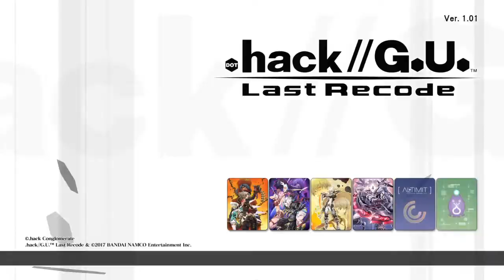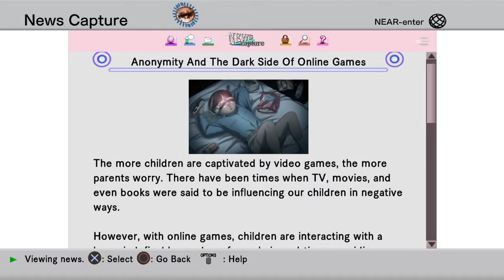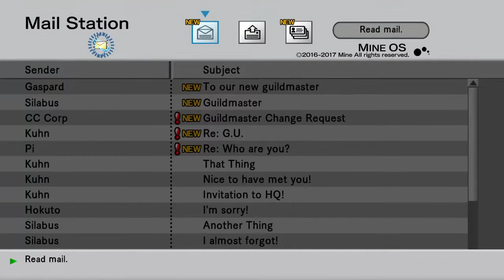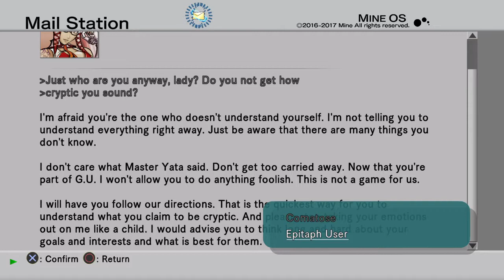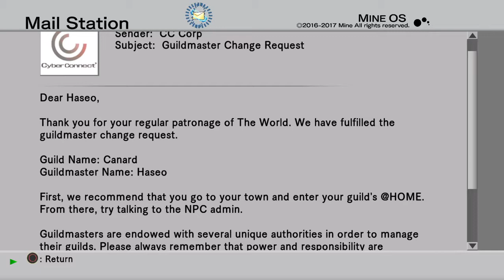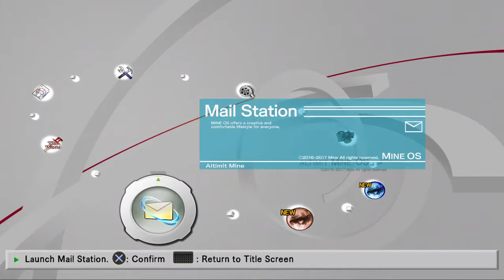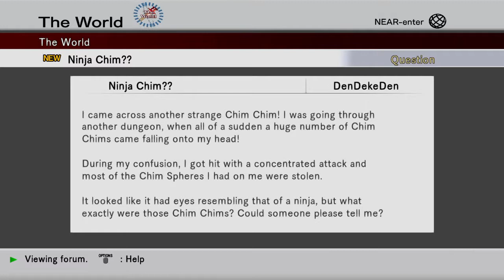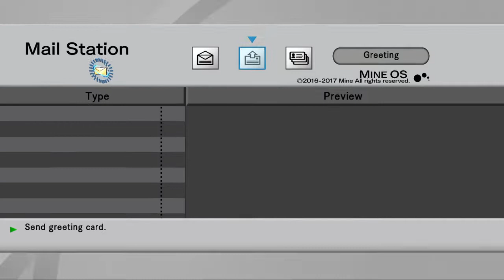hellfox667's Live PS4 Broadcast